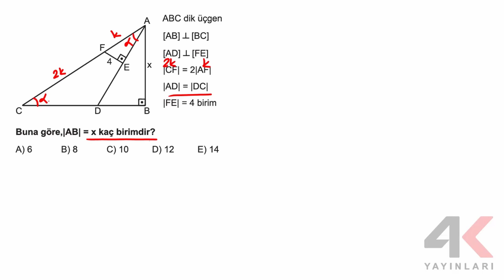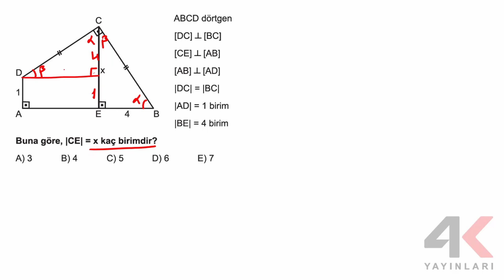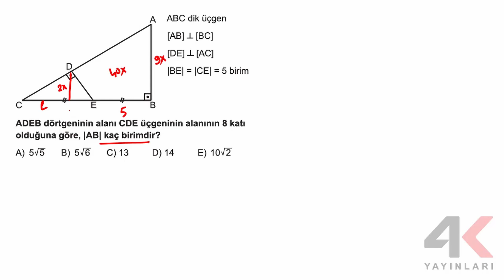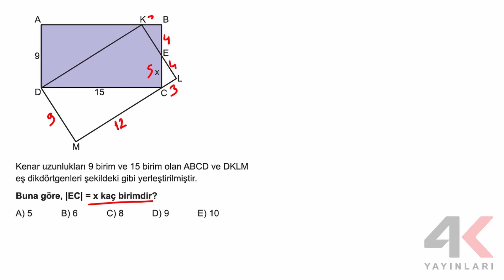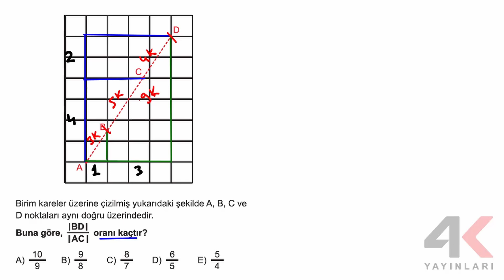AYT Geometri Soru Bankası Bölüm 10 Test 04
🎞 Soru Listesi
▶ 00:00:00 Bölüm
▶ 00:00:00 Soru 1
▶ 00:00:32 Soru 2
▶ 00:01:07 Soru 3
▶ 00:02:01 Soru 4
▶ 00:02:40 Soru 5
▶ 00:03:41 Soru 6
▶ 00:04:40 Soru 7
▶ 00:05:38 Soru 8
▶ 00:07:16 Soru 9
▶ 00:07:50 Soru 10
▶ 00:08:19 Soru 11